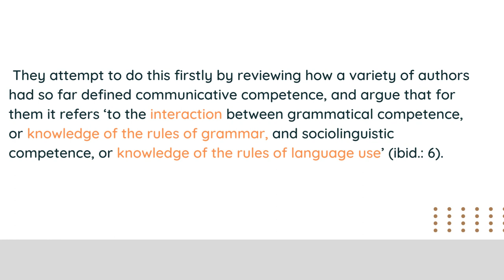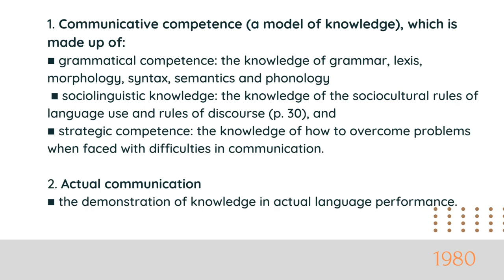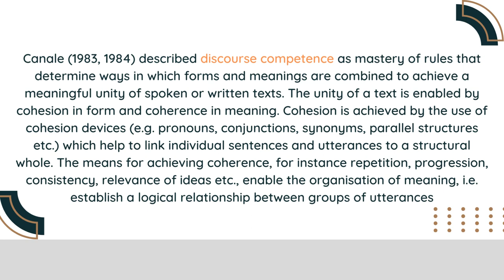CANALE AND SWAIN’S MODEL OF COMMUNICATIVE COMPETENCE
"Communicative competence" is a concept in the field of linguistics and pragmatics that was developed by Dell Hymes, not Canale and Swain. Canale and Swain, however, are known for their work on communicative language teaching and the development of a framework for communicative competence within the context of second language acquisition.